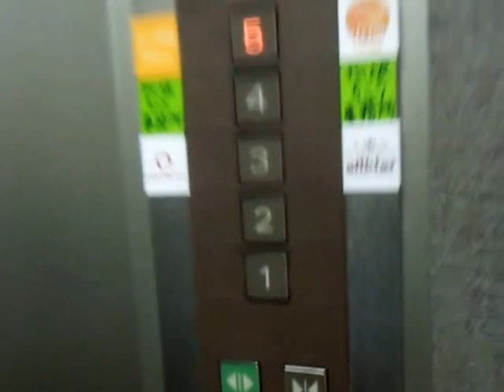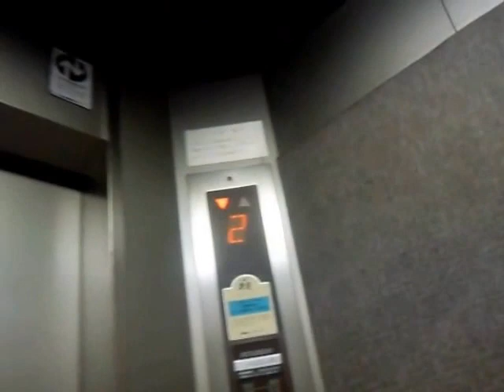広島市南区内某ビルのエレベーターvol.4 Part1（更新前）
広島市南区内某ビルのエレベーターです。後期エレペットアドバンスVなので乗場インジケーターはアナログですが、撮影当時は1階の乗場インジケーターの1表示が球切れでした。
【2020年12月13日確認】
このエレベーターはエレモーションプラスに更新されていたことが分かりました。

メーカー：三菱
設置台数：1基
アナウンス：なし
到着チャイム：なし
車椅子操作盤：なし
停止階：1,2,3,4,5
停止可能階：1,2,3,4,5
用途：乗用
定員：9名
積載：600kg
ドア：2枚両開きドア
設置年度：1992年10月